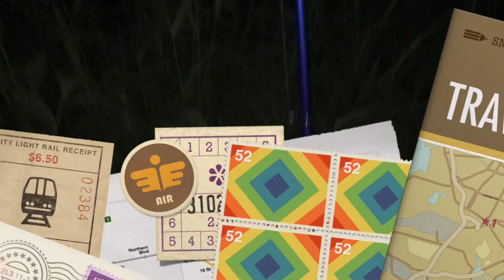PEGA MUITO PEIXE ESSE SISTEMA - PESCARIA NOTURNA DE TILÁPIA ...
ESSA É TOP !
FAZ AÍ E DEPOIS MI FALA ...

* QUER ENVIAR SEUS PRODUTOS PARA TESTES, DIVULGAÇÃO E INDICAÇÕES ?
ENDEREÇO PARA RECEBIDOS ABAIXO

PEDRO ANTÔNIO
CAIXA POSTAL 64
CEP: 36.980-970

VEJAM TAMBÉM  !

*Você pode encontrar vários vídeos como esse  dos link acima no canal, fiquem a vontade para assistir e tirar suas dúvidas com nossa equipe .
Bom espero que gostem do vídeo .
Obrigado a todos pela visita .
Pesque com consciência, pratique o pesque e solte .

*Marque o sininho para receber as novas notificações dos novos vídeos.
*Curtam nossa Fan Page no Facebook ( Cowboy Pescador )
*Sigam também no Instagram @cowboypescador !
Valeu pessoal  e até o Próximo Vídeo .